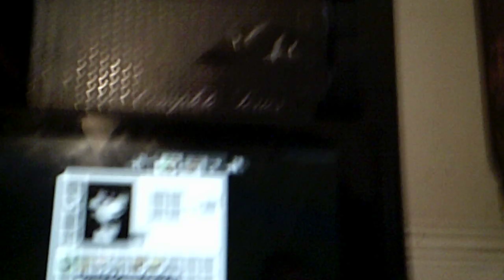episode 1 of my minecraft lets play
playing bedrock minecraft